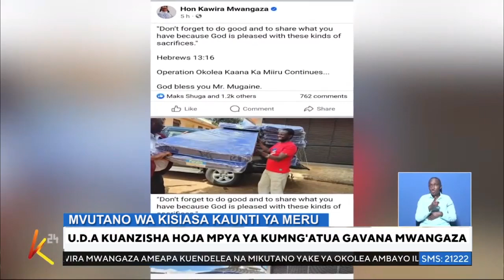HOJA YA KUNGA'TUA GAVANA WA MERU KAWIRA IPO JIKONI.